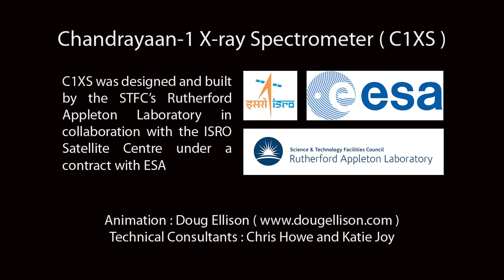Chandrayaan-1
'Chandrayaan-1, Indias first mission to the Moon, was successfully launched earlier this morning from the Satish Dhawan Space Centre (SHAR) in Sriharikota, India.

The PSLV-C11 rocket, an upgraded version of the Indian Space Research Organisations (ISRO) Polar Satellite Launch Vehicle, lifted off at 02:52 Central European Summer Time (CEST) and, about 20 minutes later, injected the spacecraft into a highly elongated orbit around Earth.
This marked the beginning of Chandrayaan-1s journey to the Moon, which will culminate with a major manoeuvre  the lunar orbit insertion  in about two weeks. Once the spacecraft is orbiting the Moon, further manoeuvres will progressively lower its altitude to the final 100 km-high circular orbit.

Main objectives:

Analyse geological, mineralogical and topographical aspects of the lunar surface in unprecedented detail

Study the vertical distribution of crustal material

Investigate the processes that led to the formation of craters, maria and basins on the Moon

Explore space weathering processes, that result from the interaction of the solar wind and cosmic rays with the Moons surface

Analyse the magnetic anomalies on the lunar surface

Search for ices at the poles

Produce 3D maps of regions of particular scientific interest at high spatial resolution (5-10 m)

Drop an impact probe on the lunar surface to test near-surface properties and test impact technology

Instruments on board:

The Chandrayaan-1 Imaging X-Ray Spectrometer (C1XS), developed by the Rutherford Appleton Laboratory (RAL) in the UK in collaboration the ISRO Satellite Centre, Bangalore. It will measure the abundance of magnesium, aluminium, silicon, iron and titanium over the surface of the Moon.

The Smart Near-Infrared Spectrometer (SIR-2), developed by the Max Planck Institute for Solar System Science, Germany. It will explore the mineral resources of the Moon, the formation of its surface features and the different layers of the Moons crust.

The Sub-kiloelectronvolt Atom Reflecting Analyser (SARA), developed by the Swedish Institute of Space Physics in collaboration with the Space Physics Laboratory of Vikram Sarabhai Space Centre in Thiruvananthapuram, India. It will study the way the Moons surface interacts with the solar wind, and the surfaces magnetic anomalies.'